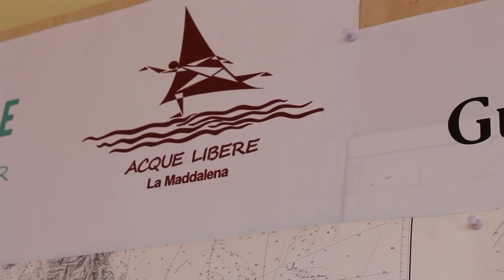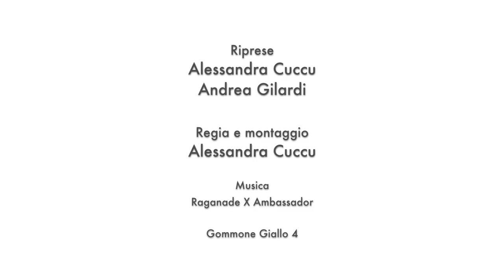Acque Libere - Trofeo Carpaneda, Guldmann Cup, 2016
Trofeo Luigi Carpaneda, Guldmann Cup
La Maddalena 28 Aprile - 1 Maggio 2016